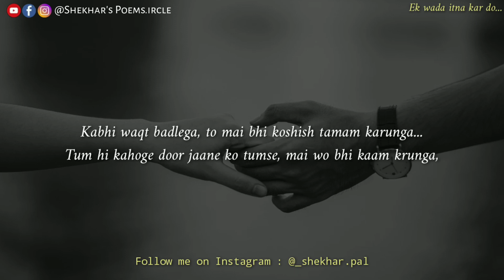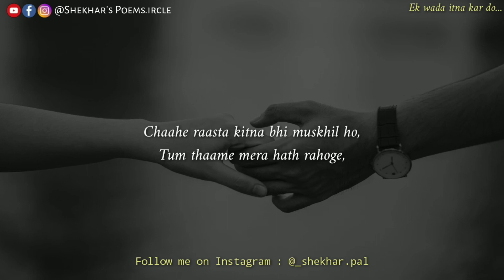“Hum Sath Rahe Ya Na Rahe…” | Soulful Words ❤️ HINDI POETRY 🔥🔥🔥